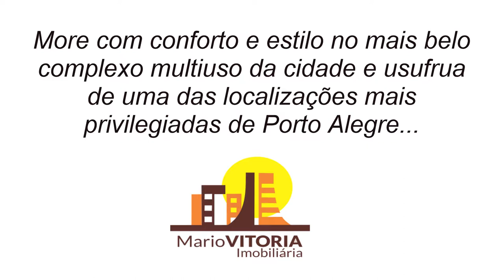Loft Mobiliado Trend City Center Residence - Avenida Borges de Medeiros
Loft Mobiliado Trend City Center Residence Infraestrutura Estacionamento exclusivo para proprietários com acesso independente. Lobby equipado e decorado. Sala de reuniões no térreo entregue equipada e decorada. Lazer na cobertura com: 2 salões de festas com dancing hall e vista panorâmica; Fitness; Piscina com raia de 20m coberta e aquecida; Terraço com lounge panorâmico; Lavanderia. Segurança Circuito interno de TV com câmeras localizadas em todos os pontos de circulação de pessoas. Controle de acesso e fluxo através de catracas automatizadas localizadas no térreo da torre, com identificação por foto. Interfonia entre todos os apartamentos, recepção, segurança e administração. Alarme de incêndio – sistema de detecção de incêndio. Tecnologia Fachadas com vidros duplos e reflexivos. Elevadores de última geração com motores de alta velocidade. Infraestrutura para cabeamento estruturado para automação e transmissão de dados. Infraestrutura completa para ar-condicionado tipo split. Gerador de energia: capacidade para atender, em caso de falta de energia, a um elevador por torre, salas comerciais, escadas pressurizadas e as circulações dos pavimentos. Serviços Básicos Inclusos na Taxa de Condomínio Concierge e Help Desk. Suporte de Manutenção Predial. Coordenação Técnica. Manutenção Paisagística. Central de Limpeza. Portal de Serviços Via Internet. Serviços de fornecedores credenciados e cadastrados no pay per use: Farmacia; Lavanderia; Central de limpeza; Diarista; Manutenção Geral; Suporte e implementação de decoração das unidades